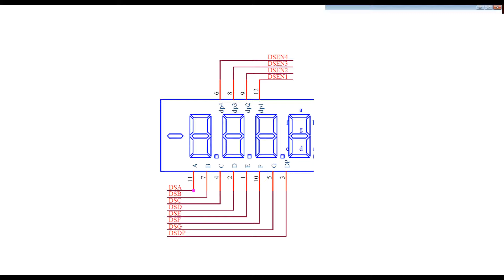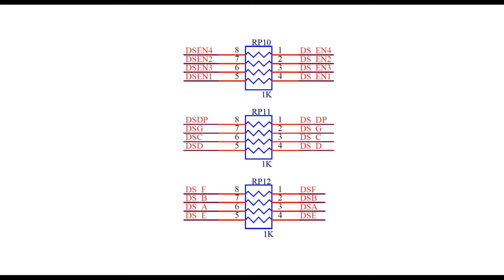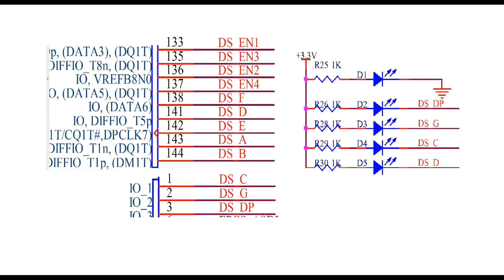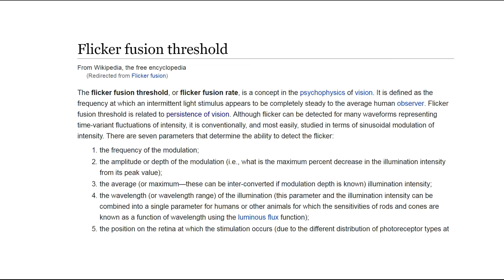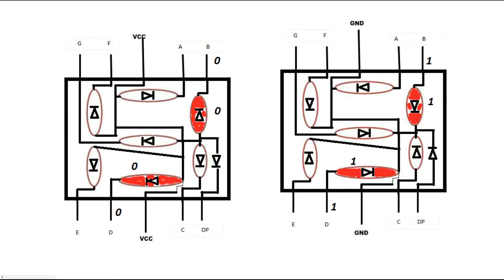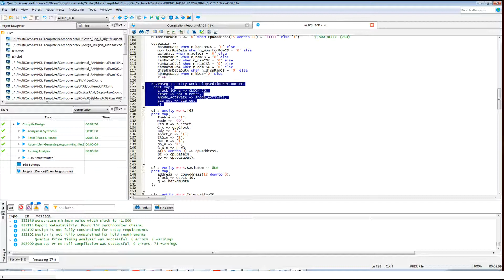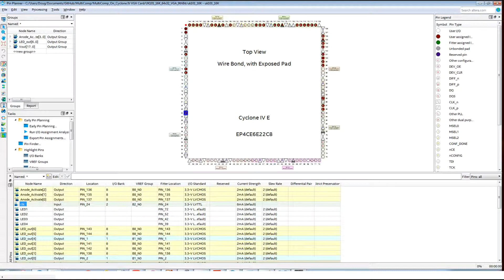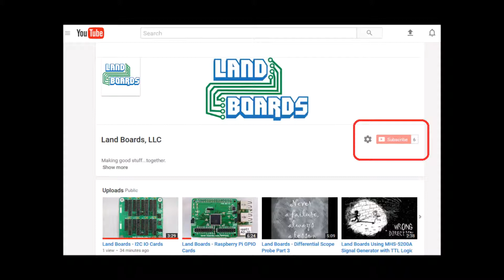EP4 FPGA Dev Board - Seven Segment LED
We get the seven segment, four digit LED on the EP4 FPGA card working first as an elapsed time counter, then as an element which can be changed from inside the Microcomputer module.

There's a new feature in the UK101 build - even more SRAM than I imagined possible  - to be covered in a future video.